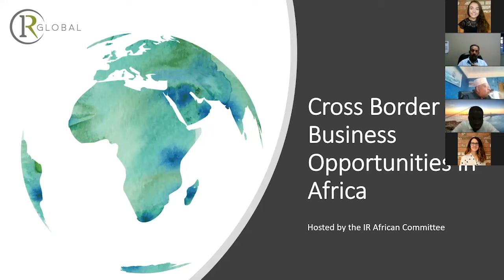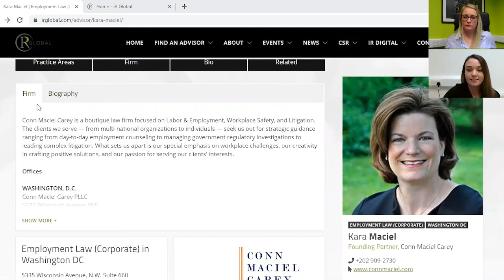IR Global Virtual Event Week One Round-up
We are one week into our month-long Virtual Event, and we wanted to share with you some of our highlights so far!

This last week consisted mainly of presentations from the IR Global team, sharing management updates, Client Manager insights, and a look at our wide range of digital services.

We're looking forward to the next three weeks of bringing our members together.